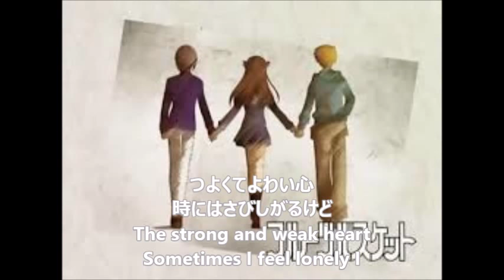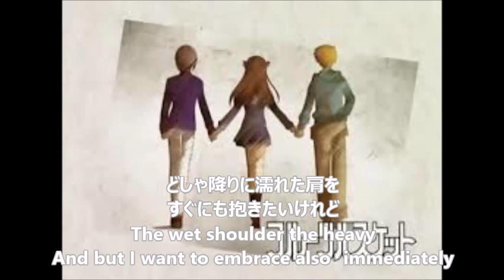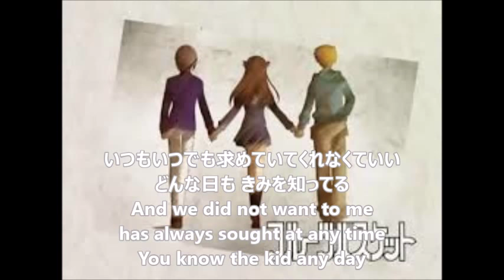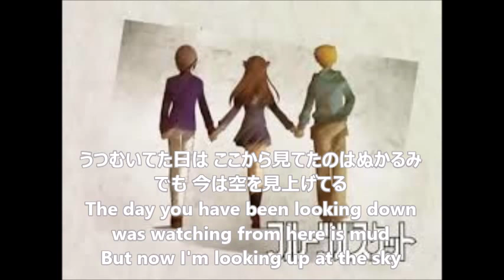【セレナーデ/岡崎律子】Serenade / Okazaki Ritsuko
【関連動画】
･気持ちが落ち着く、切なくなるアニソンメドレー・ゲーソンメドレーfull　[13曲]　癒し系〖作業用BGM

フルーツバスケット アニメ
フルーツバスケット アニメ 最終回
フルーツバスケット 漫画
フルーツバスケット 名言
フルーツバスケット 岡崎律子
フルーツバスケット op
フルーツバスケット 面白い
フルーツバスケット 歌詞
ルーツバスケット 歌
フルーツバスケット サントラ
フルーツバスケット 主題歌
フルーツバスケット 挿入歌
フルーツバスケット セレナーデ
フルーツバスケット 高屋奈月
フルーツバスケット ただ泣きたくなるの
フルーツバスケット 小さな祈り
フルーツバスケット 泣ける